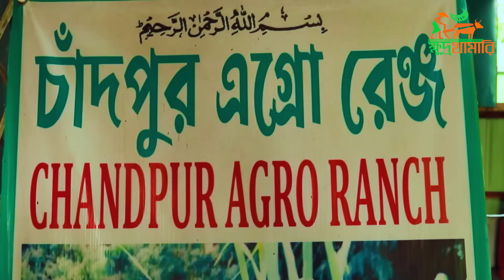গরু মোটাতাজা খামারে আর হবেনা লস। কথা গুলো মেনে চলুন লাভ হবেই খামারে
কন্টেন্টঃ  গরু মোটাতাজা খামারে আর হবেনা লস। কথা গুলো মেনে চলুন লাভ হবেই খামারে

(Contact with khudro khamari youtube channel)
Please Note :

আপনি যদি আপনার খামার বা ব্যবসা, আমাদের ইউটিউব চ্যানেলের মাধ্যমে প্রচার করতে চান তবে নিচে আমাদের অফিশিয়াল মোবাইল নাম্বারে যোগাযোগ করুন...

বিঃ দ্রঃ মনে রাখবেন, আমরা কোন রকম কেনা-বেচার কাজ করিনা এবং আমাদের কোন খামার নেই ও আমাদের টিমে কোন ডাক্তার নাই .. এখানে শুধুমাত্র ভিডিওর মাধ্যমে বিভিন্ন খামার ও ব্যবসাকে প্রচার করা হয়।